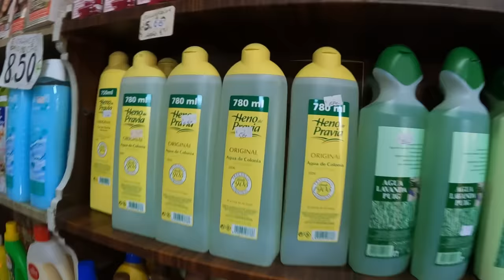Žvaka u Lisabonu 1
28/04/2020, 3:13 PM

"Mogli biste da dođete u Lisabon da napravimo jednu veću priču, ja vas vodim po gradu i pričam vam špijunske priče o Lisabonu, kao walking tour, imam ja to spremljeno, samo treba da ispričam."

Dejan Tiago Stanković 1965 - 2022

Čekirali smo Lisabon i prenosimo vam zašto morate i vi! Imali smo top vodiča Tiaga Stankovića, sve smo vam sažvakali. Bukvalno sažvakali.
Od nas sve preporuke za Lisabon, cene su beogradske, a negde i niže. Namestite se udobno i pripremite na sat vremena putopisa!

Bitcoin podršku šaljite ovde:
1FKdU3yfeGQqtHxiF7RSzYfAun7coqh2R6